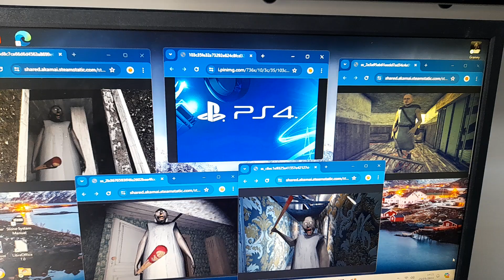granny / granny chapter two / granny 3 and / grandpa available playstation xbox and nintendo switch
granny / granny chapter two /granny 3 / grandpa is now available on playstation 4 playstation 5 xbox one xbox series x and nintendo switch but this is not real it's a fanmade I fanmade the games will be on the video game console @Shhhoud @AgentAndrew2k8 @Birdychannelshorts-iu9pl @BritishGodGamer and they need to be added in playstation 4 playstation 5 xbox one xbox series x and nintendo switch @DVloper1 @devcheesecake @PlayStation @xbox @NintendoAmerica